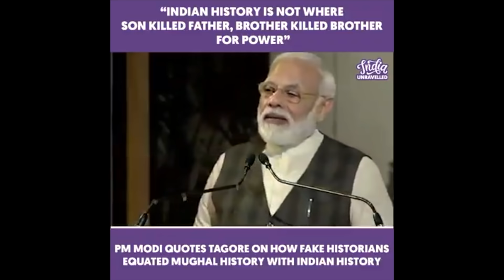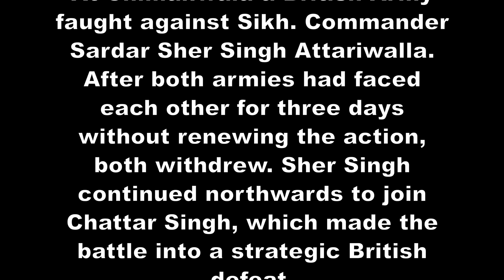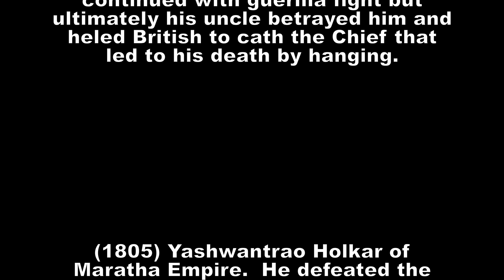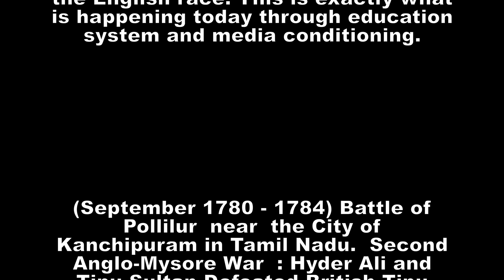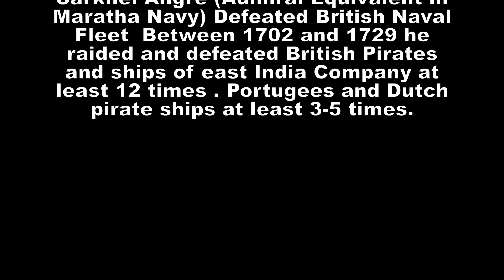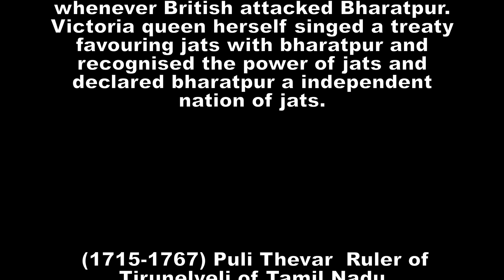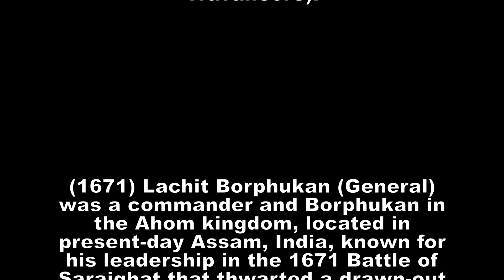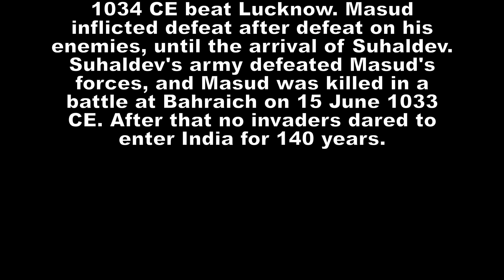The Colonial Legacy and Economic Stranglehold On India and South Asia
To learn about the colonial legacy and economic stranglehold on India and South Asia, you must

The video covers the following subjects:

- The colonial legacy and economic stranglehold
- The Anglo-American West's Colonial Legacy Maintain Economic Stranglehold on India and South Asia

In previous presentations we have emphasized that as a legacy of the colonial past- the Anglo-American West in collaboration with the elites of the poor countries – with special reference to India and South Asia- maintains a tight stranglehold on banking, education system, mainstream media, industrial complex, etc. Thereby influencing the economy of India cum all former colonial countries. West has established and maintained a very effective and steady system of siphoning out resources which are estimated to be in excess of a trillion $ each year. International economics and politics revolve around this diabolical relationship between the east and the west. Prime Minister of Pakistan Mr. Imran Khan has made desperate appeals to this effect in several international fora, including the UN. General assembly, pleading with international agencies to take a stand against this organized siphoning of resources that is intensifying the process of pauperization.

When searching for videos about the colonial legacy and economic stranglehold on India and South Asia, YouTube is the best place to go.
The colonial legacy and economic stranglehold on India and South Asia obviously intrigue you and other individuals I made this video about this topic.
If you wish to learn even more about the colonial legacy and economic stranglehold on India and South Asia I suggest you check out our various other video clips
Follow our video clips concerning the colonial legacy and economic stranglehold on India and South Asia. You can also find various similar topics on:

Have I responded to your concerns about the colonial legacy and economic stranglehold on India and South Asia?